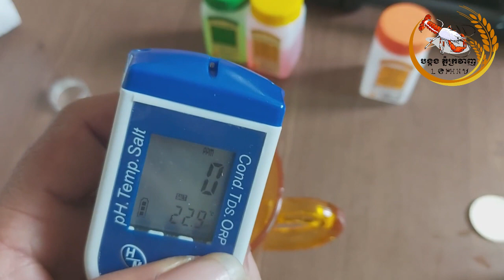របៀបធ្វើតេស្ដឧបកណ៍វាស់ទឹក (ភាគ២) 6 in 1 Water Tester Combo Pen pH, EC, TDS, Salinity, & Temp, ORP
របៀបធ្វើតេស្ដឧបកណ៍វាស់ទឹក6 in 1 Water Tester/ហែម ឆេន
hem chhen--Welcome--ហែម ឆេន,--សូមស្វាគមន៏ ប្រិយ៏មិត្តដែលបានចូលមកទស្សនាវីដេអូ ចំណេះដឹងថ្មីៗ ពីឆានែលយើងខ្ញុំ។
Thank for Support us channel